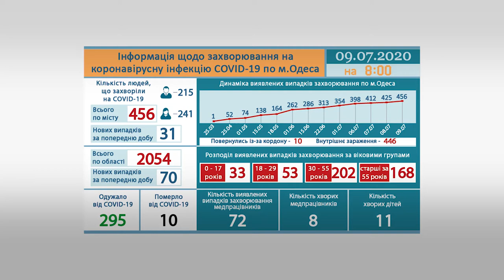COVID-19 не отступает: в Одесской области за сутки выявили 70 инфицированных